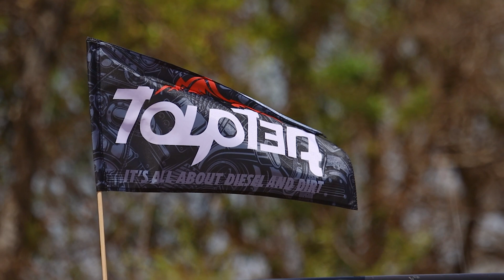Hilux fest 23'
A Festival to Celebrate The Toyota Hilux.
Join us on a journey.

Follow @lchbuiltwithpassion & @toyoteq_ For Insane Toyota, Land Cruiser transformations.